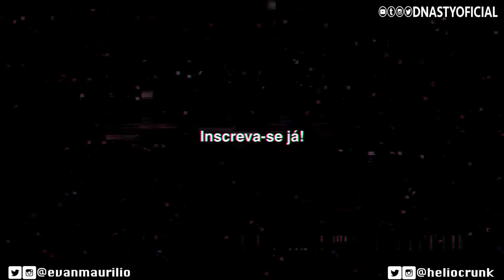N.A.N.A - Atrás da Bag (OFFICIAL MUSIC VIDEO)[React]